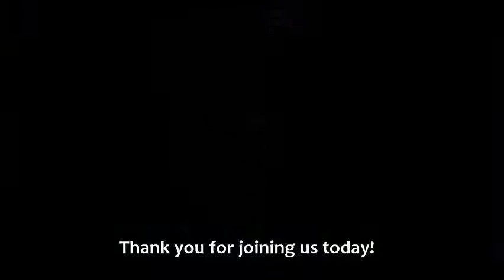Sunday Service | Grasping The Amazing Magnitude of God’s Love | Bishop Alfred Jackson | 10.10.2021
Join us for our Morning Service as Bishop Jackson brings us this encouraging message: " Grasping The Amazing Magnitude of God’s Love."

If you would like to donate to the ministry and help us as we serve nations, please visit:

Want to sponsor a student in need of school supplies, food and uniforms?